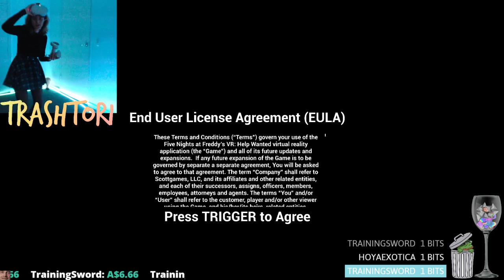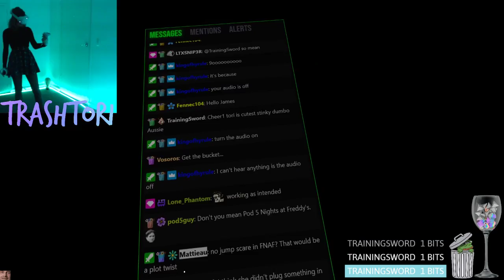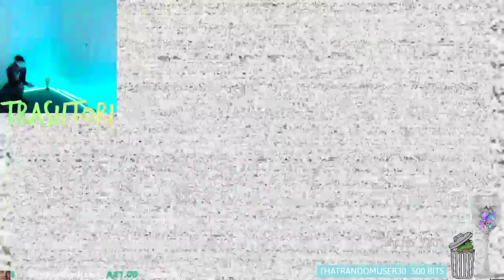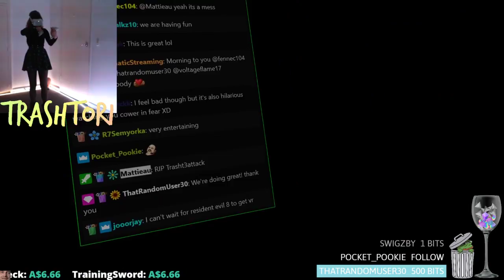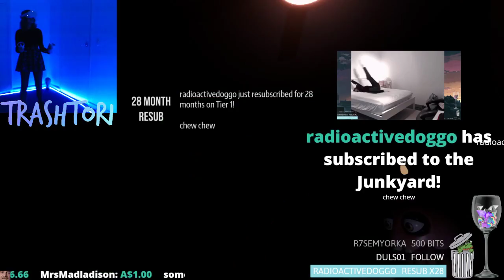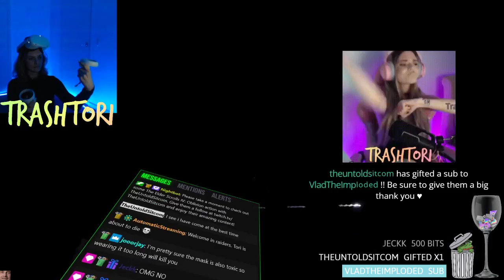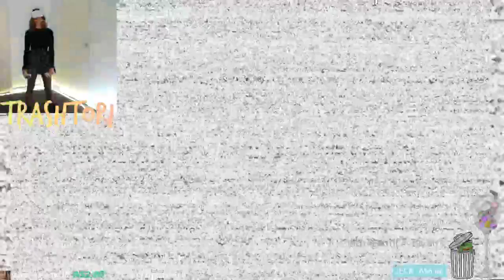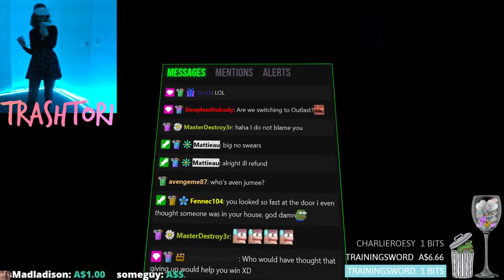Five Nights at Freddy's: Help Wanted #1 | Full Livestream